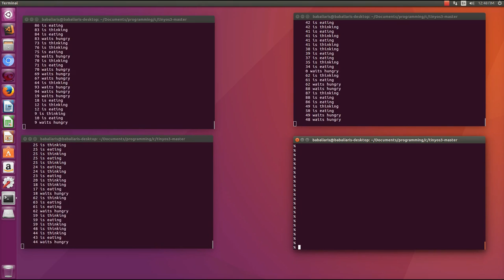TinyOS Scheduler Performance Test